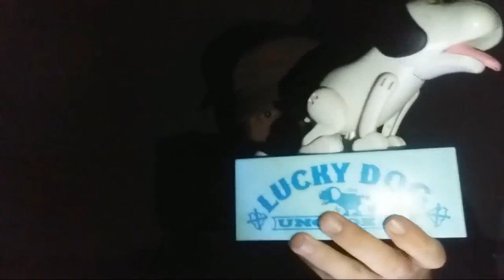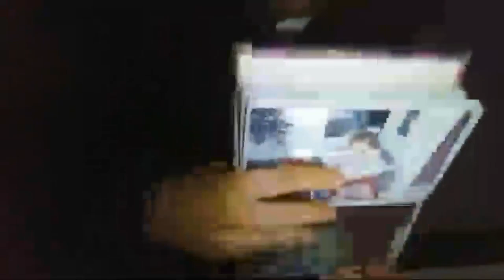KULTOWE LAJTY Z SZPACHELKĄ